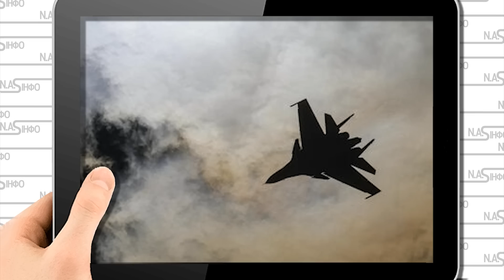ІЛ-76 упав! Разом з Десантом: Псков у вогні. Диспетчерську вишку знесло-в 2 ночі. Вибух-ударна хвиля